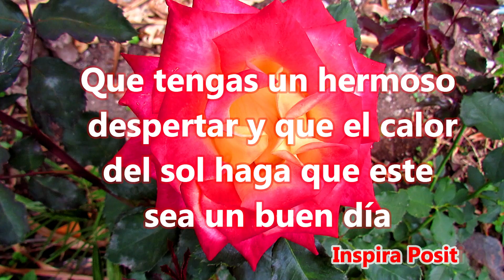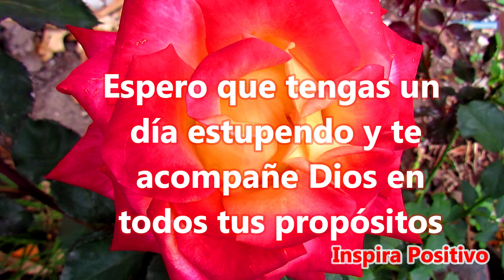☕Primer Saludito de Buenos Dias - ABRELO MIRA ESTE VIDEO Para Ti el Mensaje Mas Hermoso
Buenos días
Que tengas un hermoso despertar y que el calor del sol haga que este sea un buen día